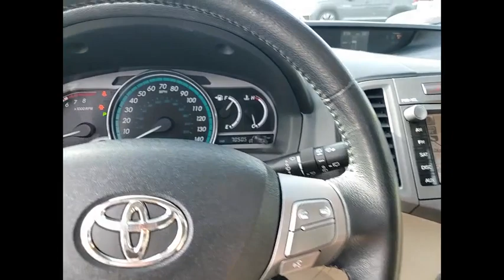2010 Toyota Venza AWD V6 St. Charles IL R0920A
2010 Toyota Venza AWD V6